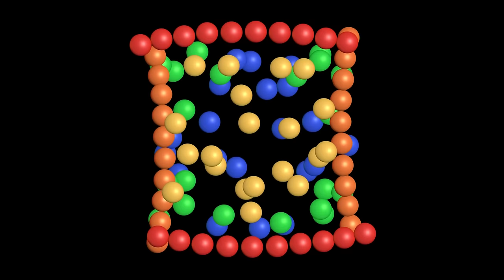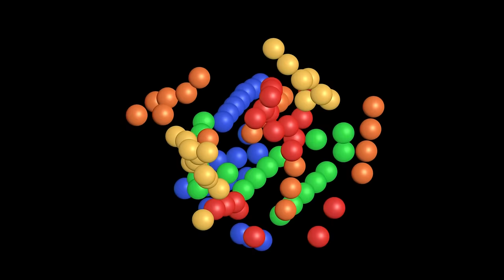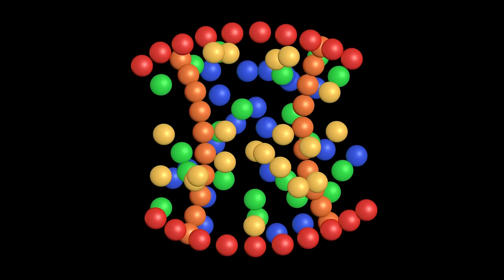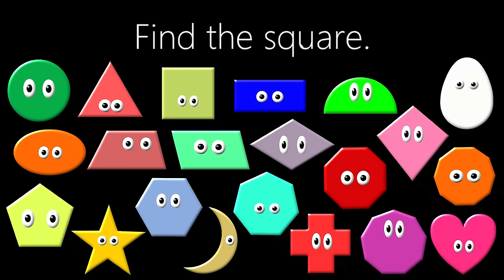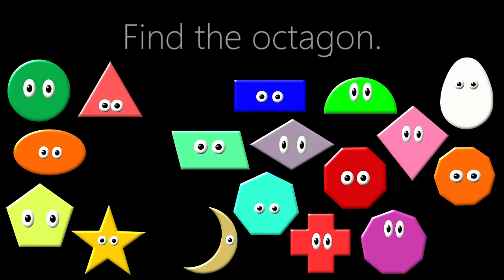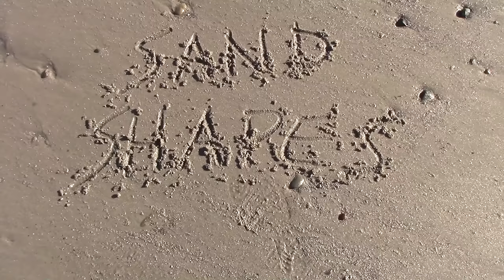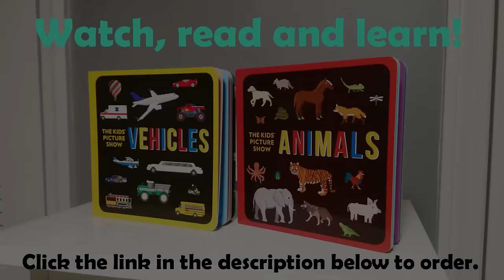Shapes Collection Volume 2 - What Shape Is it? - The Kids' Picture Show (Fun & Educational Video)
Learn shapes with this collection, which includes Color Ball Shapes, Shapes, Shapes & Colors, Shapes & Colors 2, Sand Shapes and Basic Shapes.